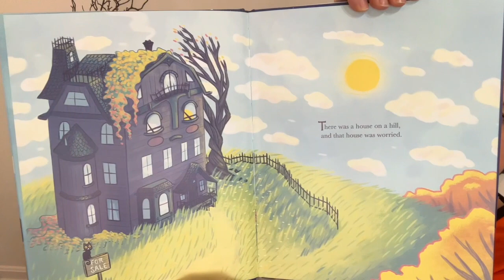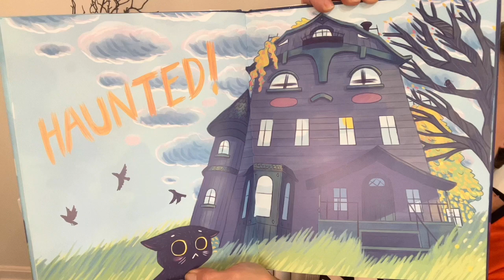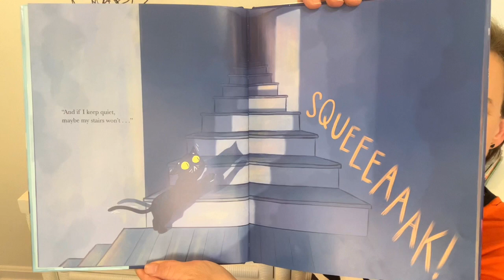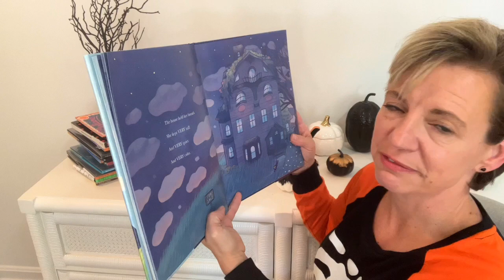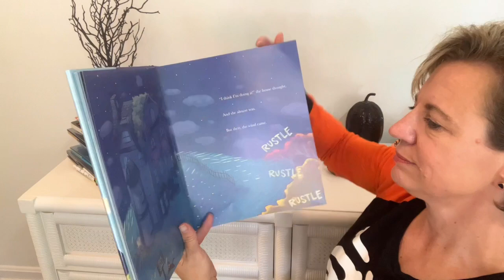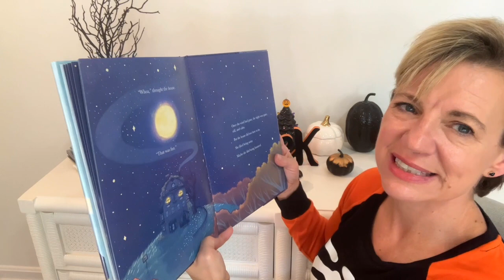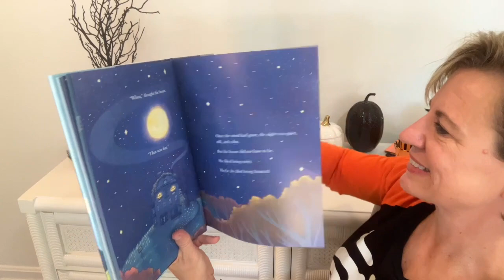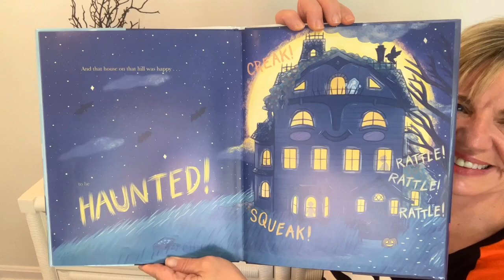Hardly Haunted By Jessie Sima - Story Time - Read-Aloud withLou Lou The Library Lady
Join Lou Lou the Library Lady for a story time adventure! Hardly Haunted  By Jessie Sima

100% of these earnings are used to purchase books to be donated to children’s charities.